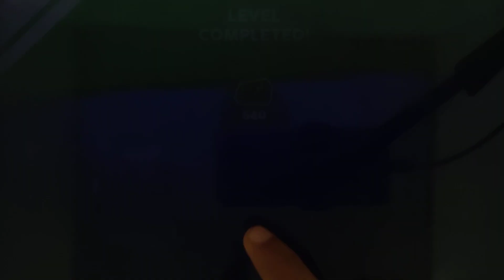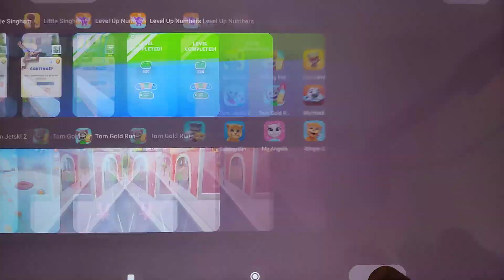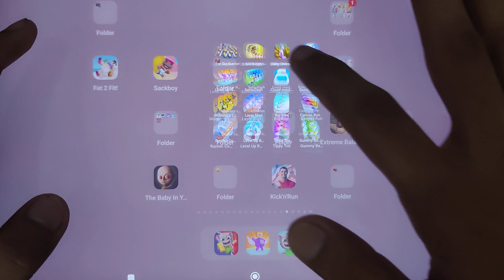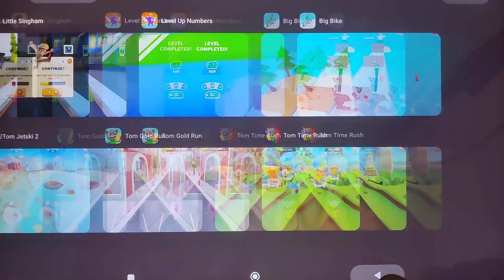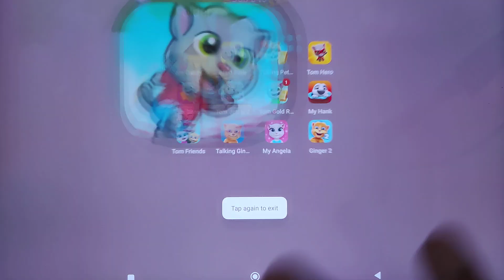Little Singham, Tom Gold Run, Level Up Numbers, Talking Tom Time Rush, Big Bike, Tom Candy Run...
Little Singham, Talking Tom Gold Run, Level Up Numbers, Talking Tom Time Rush, Big Bike, Talking Tom Candy Run...